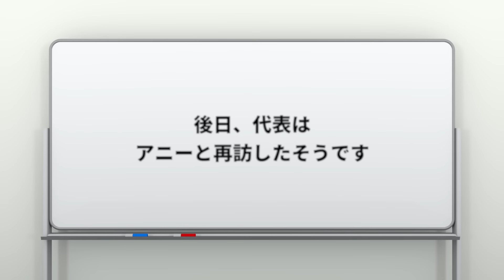【🎥今川動画制作所】大判代表・伊佐治・野口のぐだぐだ温泉旅行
松岡さんの話はこちら！
【🎥今川動画制作所】牧村に救われた老組長の話

★LINEマンガでWEBTOON（縦カラー漫画）を掲載しておりますので、よければご覧ください！

★もしやって欲しいテーマやご意見ありましたら下記の投書お願いします！